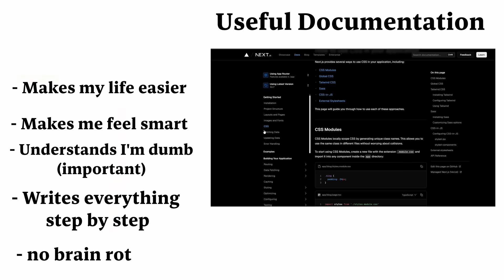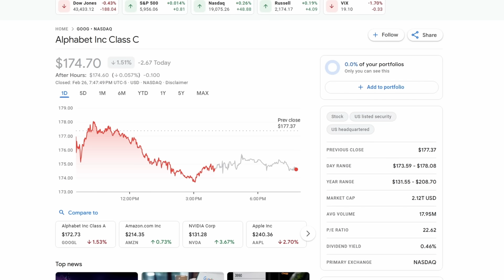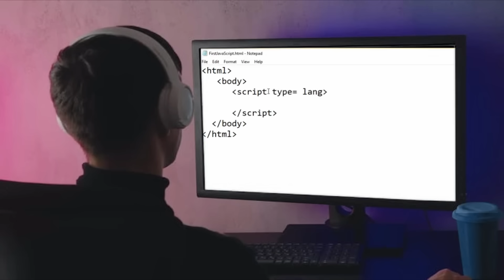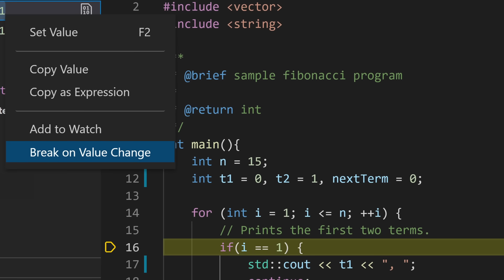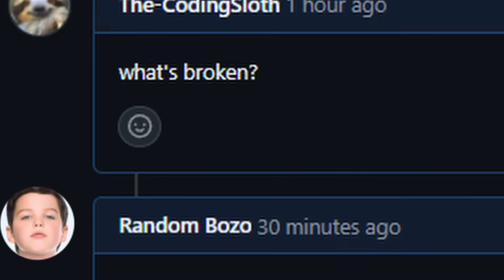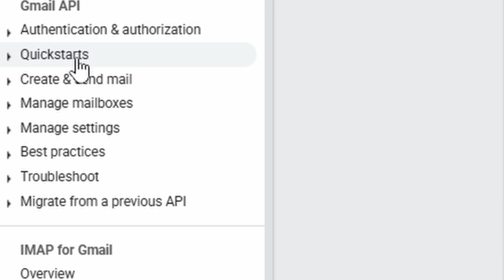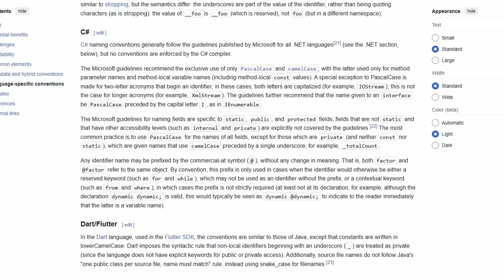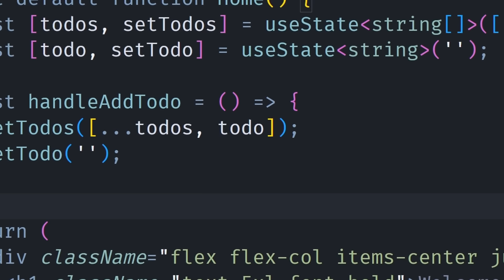Things I ABSOLUTELY Hate About Programming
Check out Jam for some amazing bug reports

These problems really tickle my pickle.

If you wanna build 10x developer level projects check out CodeCrafters
If you want to build an awesome newsletter like Sloth Bytes I use beehiiv